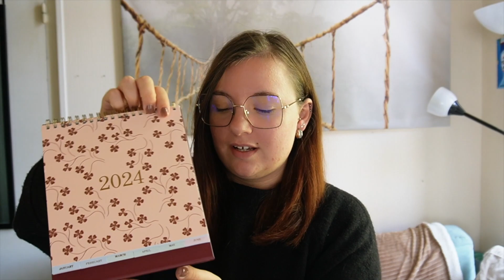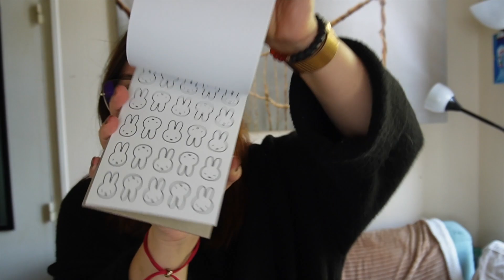Haul Hema - collection Miffy & Halloween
Petit haul de chez  @HEMA   et  @sostrenegrene  . J'ai fait quelque folie en achetant des décorations de noël 😂 .

Chez Hema, nous aurons la collection Miffy, qui est un dessin Animé , crée par Dick Bruna un néerlandais.
C'est vrai que quand j'étais plus jeune je regardais ce petit dessin animée. Et vous ? vous l'avez connu aussi ?

En espérant que la vidéo vous plaise 🌻
En vous souhaitant une bonne journée / fin de journée, A bientôt ✌🏻

- Les prix seront dans la vidéo -